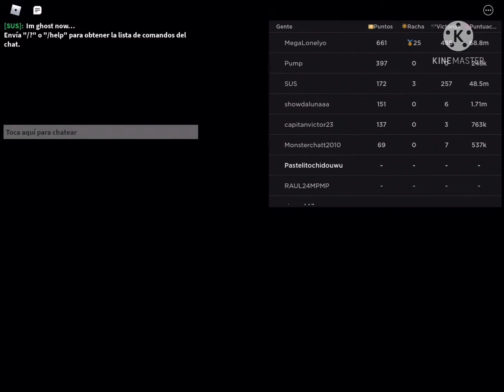El roblots uwu